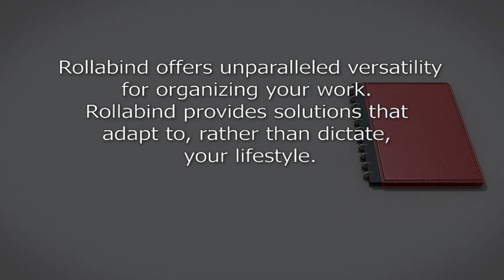How To Rollabind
Learn the Rollabind System in 3D!!! How to Rollabind demonstrates how easy it is use the Rollabind System for all of your handwriting needs.